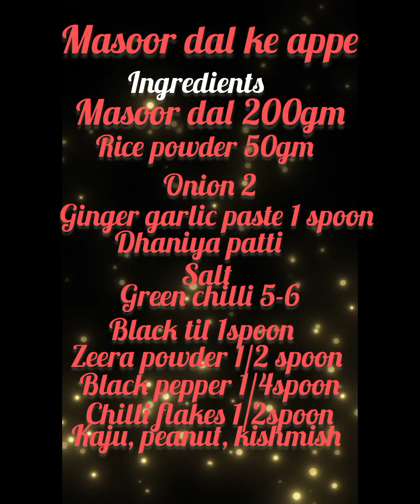रेड दाल की ऐसी रेसिपी जो आपने कभी बनाई नहीं होगी (Masoor dal ke appe recipe ) l full healthy,